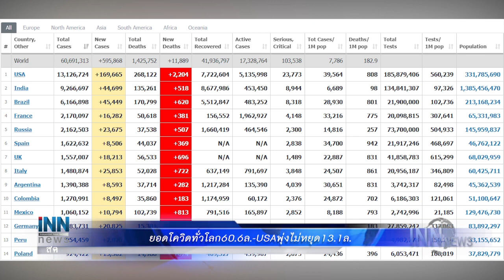เปิดจราจรทุกเส้นยกตู้เทนเนอร์ออกแล้ว : ข่าวต้นชั่วโมง 09.00 น.(26/11/63)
ยอดโควิดทั่วโลก60.6ล.-USAพุ่งไม่หยุด13.1ล.

เปิดจราจรทุกเส้นยกตู้เทนเนอร์ออกแล้ว
นายกฯเตรียมเปิดสัมมนา"Gov Cloud 2020"